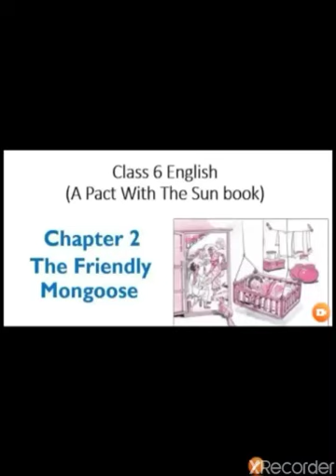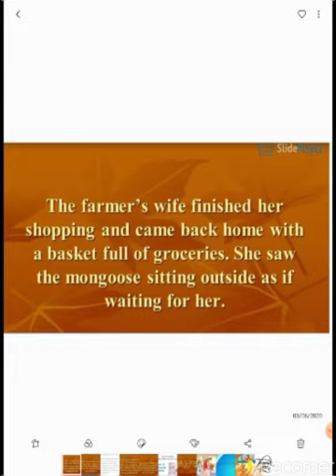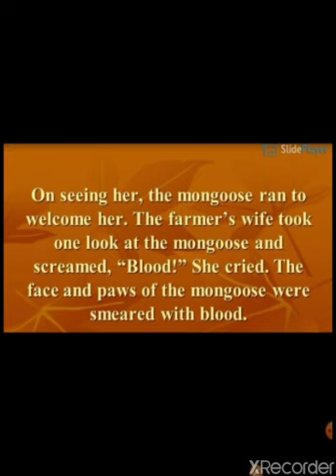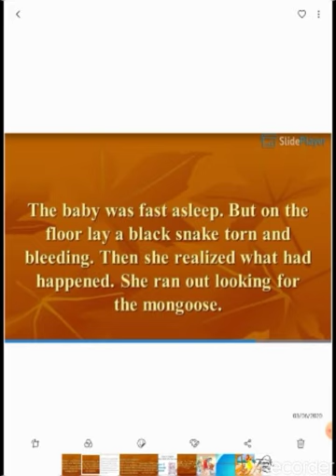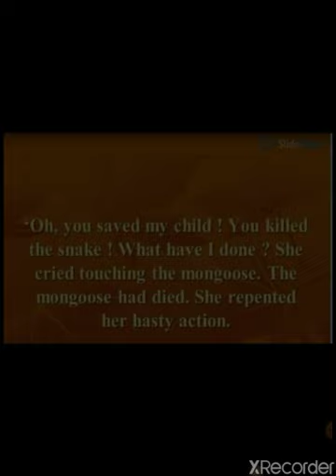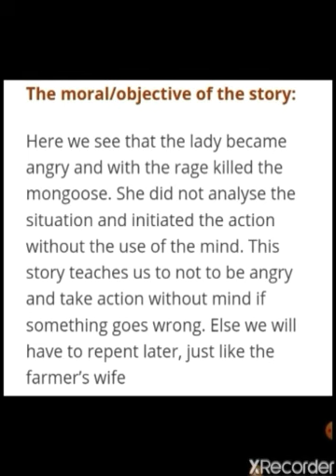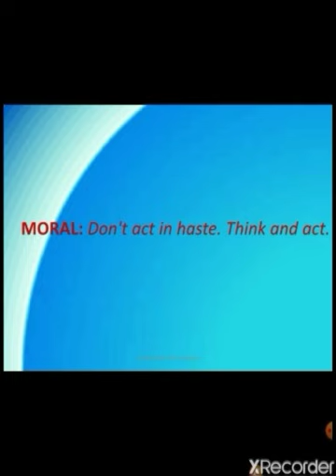The friendly mongoose part2